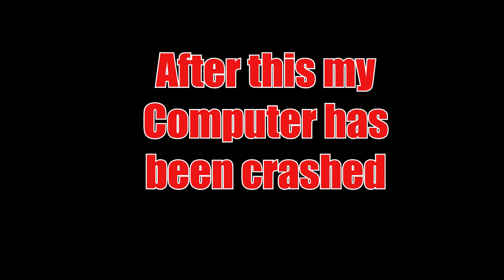My computer crash in this battle - Godzilla vs dragon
Ark: Survival Evolved (stylized as ARK) is a 2015 action-adventure survival video game developed by Studio Wildcard. In the game, players must survive being stranded on one of several maps filled with roaming dinosaurs, fictional fantasy monsters, and other prehistoric animals, natural hazards, and potentially hostile human players.

The game is played from either a third-person or first-person perspective and its open world is navigated by foot or by riding a prehistoric animal. Players can use firearms and improvised weapons to defend against hostile humans and creatures, with the ability to build bases as a defense on the ground and on some creatures. The game has both single-player and multiplayer options. Multiplayer allows the option to form tribes of Players in a server. The max number of tribe mates varies from each server. In this mode, all tamed dinosaurs and building structures are usually shared between the members. There is a PvE mode where players cannot fight each other unless a specific war event agreed upon by both parties is triggered.

Development began in October 2014, when it was first released on PC as an early access title in the middle of 2015. The development team conducted research into the physical appearance of the animals but took a creative license for gameplay purposes. Instinct Games, Efecto Studios, and Virtual Basement were hired to facilitate the game's development. The game was officially released in August 2017 for Linux, macOS, PlayStation 4, Windows, and Xbox One, with versions for Android, iOS, and Nintendo Switch in 2018, a version for Stadia in 2021, and a second, separate Nintendo Switch version in 2022.

Ark: Survival Evolved received generally mixed reviews, with criticism for its "punishing" difficulty, reliance on grinding, and performance issues, particularly on the original Nintendo Switch version. Several expansions to the game have been released as downloadable content. The game received two spin-off games in March 2018—virtual reality game Ark Park and sandbox survival game PixArk—and two companion apps: A-Calc in October 2015, and Dododex in August 2017.